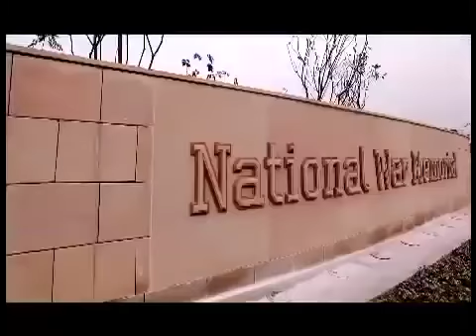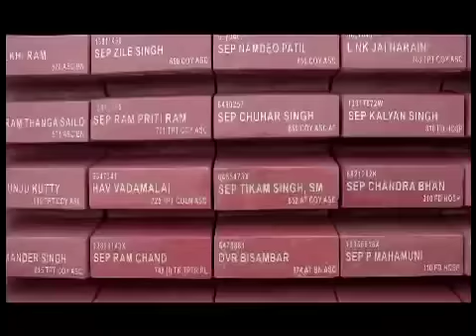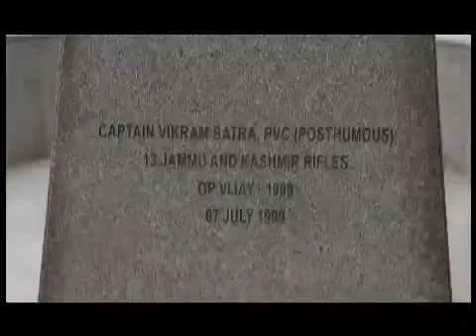नेशनल वॉर मेमोरियल के बारें में जानिए : National War Memorial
Majestic NationalWarMemorial is Spread over 40 acres in the India Gate (Delhi) complex behind the canopy, the National War Memorial, is dedicated to soldiers who made the supreme sacrifice since 1947 in India.